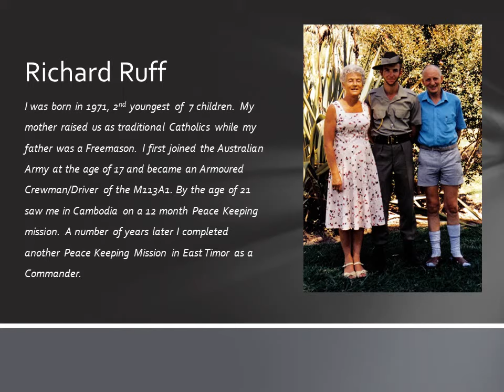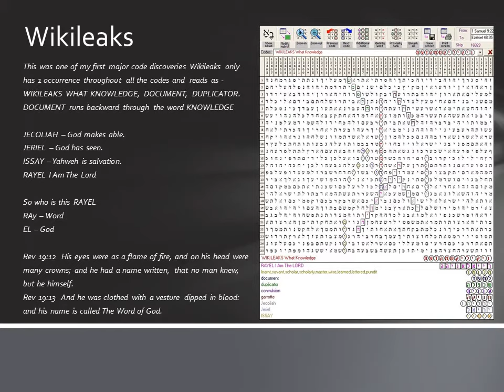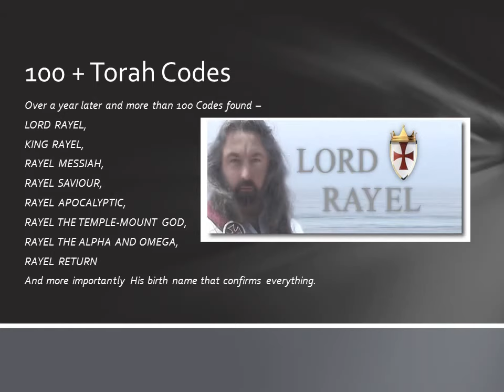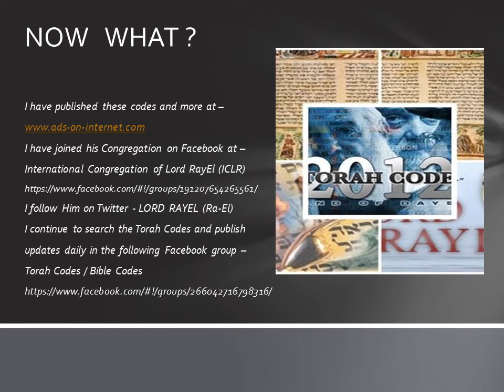Richard Ruff Testimony_Torah Code Researcher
Testimony of former soldier and Torah Code Researcher - Richard Ruff